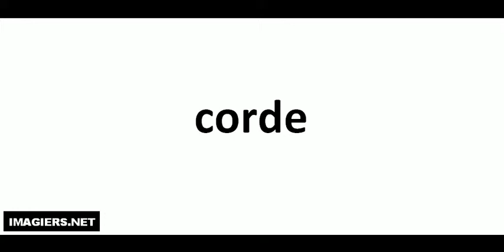Wie man Französisch ausspricht = corde